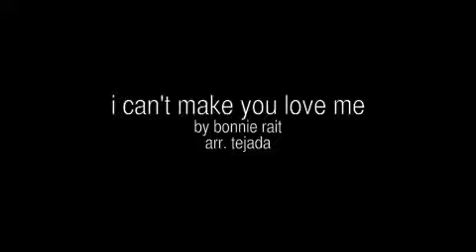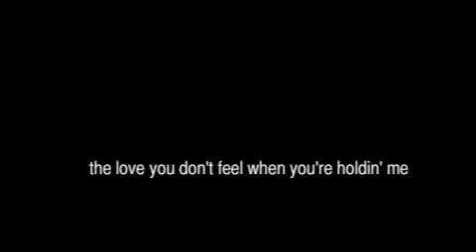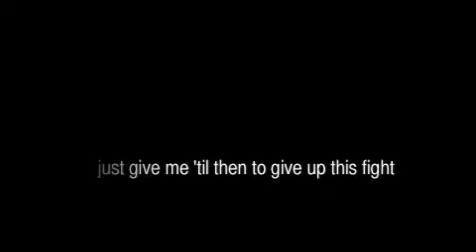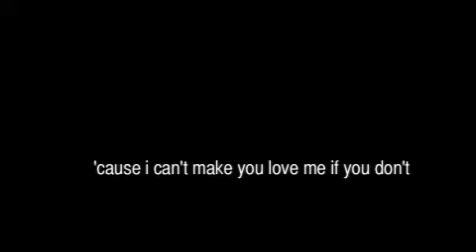I Can't Make You Love Me (cover)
an a cappella cover of i can't make you love me by bonnie rait